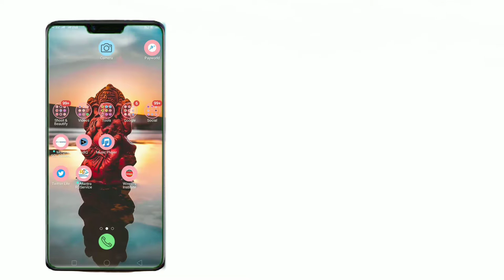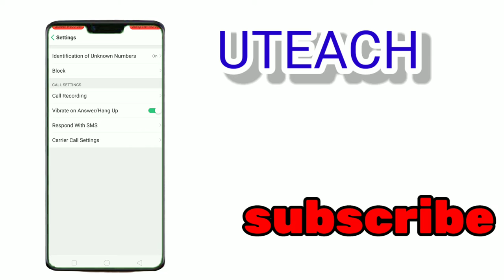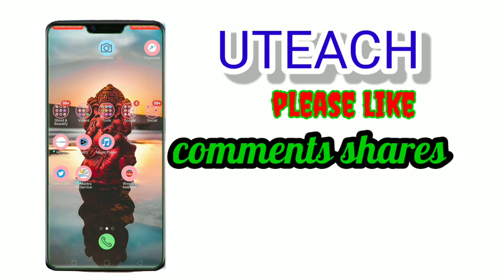Unknown Incoming Call ko kaise Band Karen 2021 || How to Unknown Block Incoming Call 2021|| Utech..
Unknown Incoming Call ko kaise Band Karen2021  || How  to Unknown Block Incoming Call || Utech..